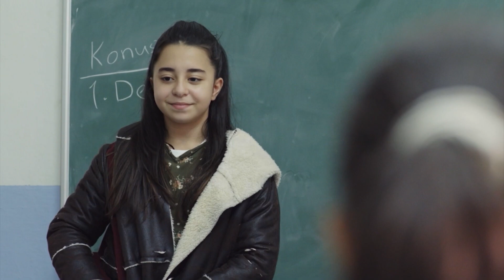The Dream of Going to School Is Coming True! - Melissa Urdu Dubbed | Yesil Vadi'nin Kizi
Melissa Urdu Dubbed - Yesil Vadi'nin Kizi

Melissa - Yesil Vadi'nin Kizi | Urdu Dubbed

Melissa, who lost her mother and father at an early age, is subjected to ill-treatment by her adoptive family and runs away from home. Melissa's escape will be a new home for her, it will allow her to meet Mahinur and Metin. A dramatic story will begin for Melissa and her new family...

Production: Yeşil Yapım - Hacıyatmaz
Director: Murat Şenöy - Çağıl Nurhak Aydoğdu

Cast:

Melissa: Beren Gökyıldız
Mahinur: Sezin Bozacı
Metin: Onur Dikmen
Cüneyt: Turan Günay
Reyhan: Lale Ertiş Gençtürk
Azra: Hande Arısoy
Orhan: Özgür Özberk
Öykü: Ece Gürer